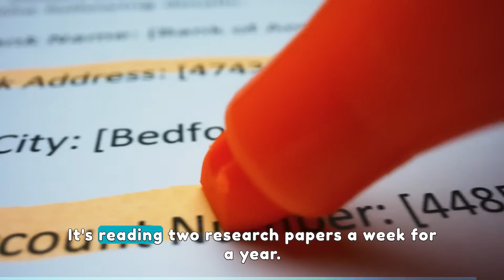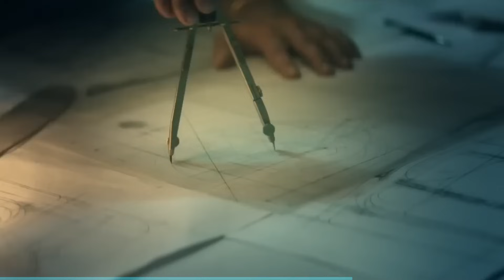Genius Machine Learning Advice for 10 Minutes Straight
In this video, I've compiled some of the best machine learning advice from the Lex Fridman Podcast. I tried to feature the brightest minds of our time that are currently working on AI like Andrew Ng, George Hotz, Yann lecun,  Ilya Sutskever, Sam Altman and Demis Hassabis amongst many others.

Hope you enjoy it and get enough motivation out of it to catapault you in your AI learning Journey.

00:00:00 Andrew Ng
00:00:33 Goerge Hotz
00:00:59 Andrew Ng
00:01:21 Andrej Karpathy
00:01:54 Andrew Ng
00:02:12 George Hotz
00:02:50 Joscha Bach
00:03:04 Ilya Sutskever
00:03:26 Yann LeCun
00:04:08 Demis Hassabis
00:05:00 Ilya Sutskever
00:05:40 Wojciech Zaremba
00:06:02 Sergey Levine
00:06:33 Yann LeCun
00:07:01 Ilya Sutskever
00:07:31 Yann LeCun
00:08:53 Sam Altman

Links to original videos:
Andrew Ng: